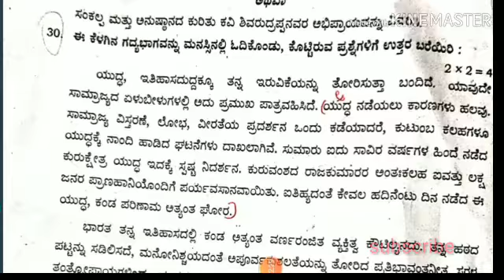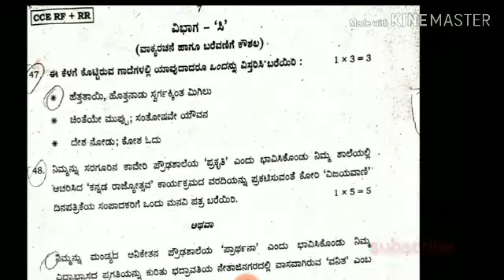SSLC ಮುಖ್ಯ ಪರೀಕ್ಷೆಯ ೨೦೧೯-೨೦ ರ ಕನ್ನಡ ಪತ್ರಿಕೆ